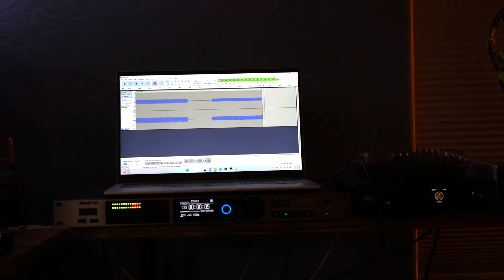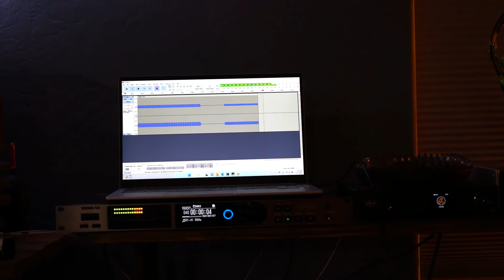Bass Test Super Hiro Dare to go 25 by Shinjitsu Audio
Bass demonstration of our Super Hiro Speaker with the amazing 4 inch Mark Audio CHR 70 in our back loaded horn cabinet. Deep bass from a 4 inch driver can be achieved when its artfully loaded into a properly designed  folded horn cabinet. Five and one half feet of folded Baltic Birch horn outputs double the bass at 200 Hz and below. This adds to the bass output by exporting the main drivers back wave instead of wasting it.